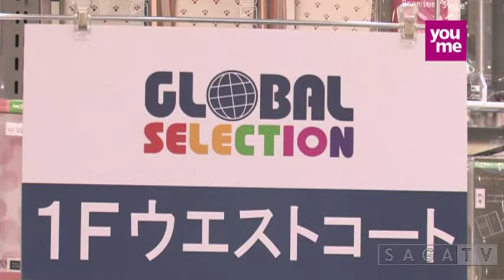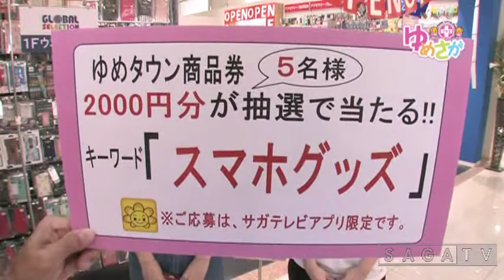ゆめさがプラス 7月26日(木)放送